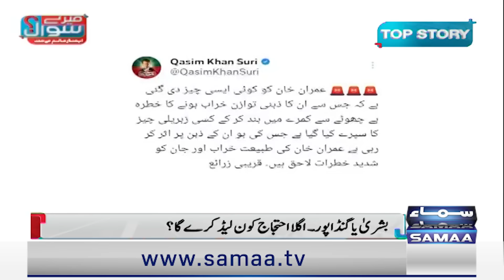PTI Protest | Game Change | Secret Dialogue | Message For Imran Khan | Mere Sawal with Absar Alam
Bilawal urges political stability in country, either through dialogue or by use of force
Bilawal makes pitch for political stability
PPP’s 57th foundation day: 'Dialogue or baton', political stability a must, says Bilawal

PTI Senior Leader Sher Afzal Marwat Exclusive Interview With Absar Alam on Current Political Crisis